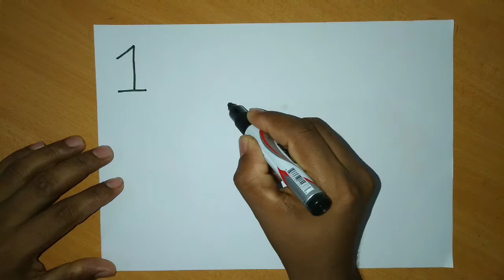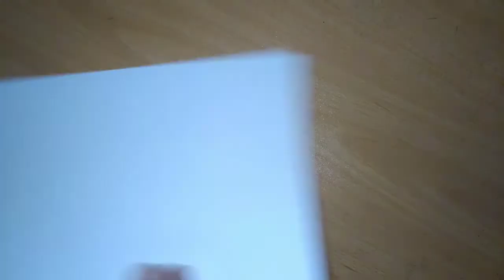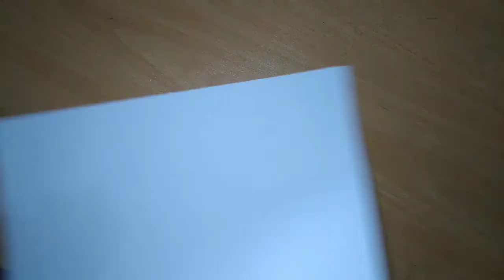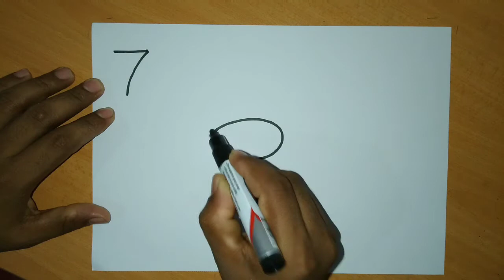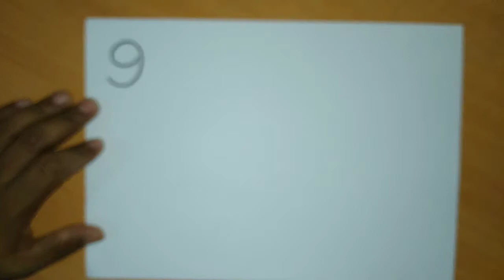ඉලක්කම් වලින් රූප අදිමු/How to draw pictures using number@yomikaartdrawing5896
How to draw pictures using numbers 1 - 9 for beginners and kids step by step
simpale drawing for kids and beginners
ඉලක්කම් වලින් පියවරෙන් පියවර සරල රූප අඳිමු.